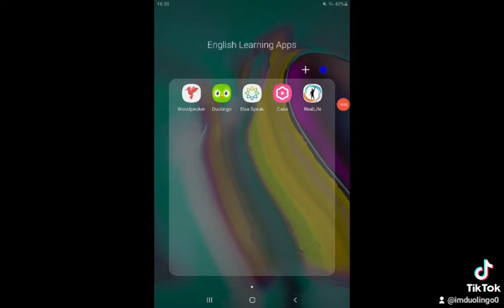the 10 minute vid split into 3mins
dont worry about it